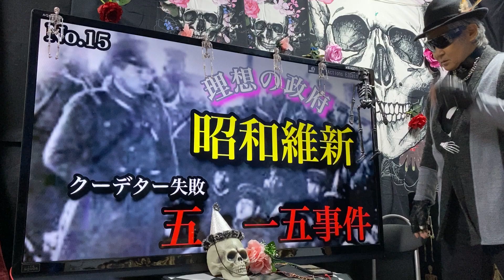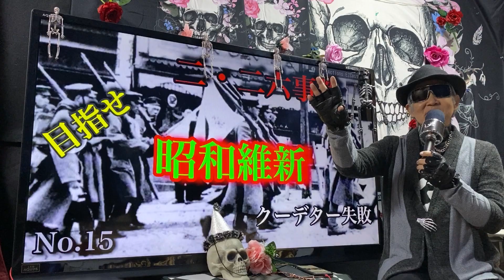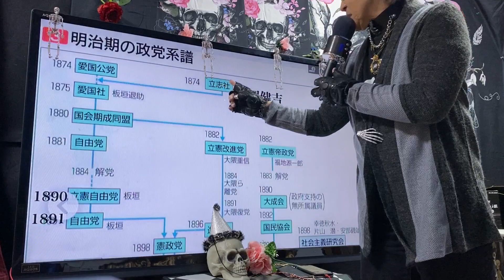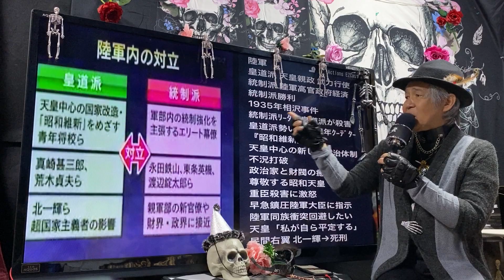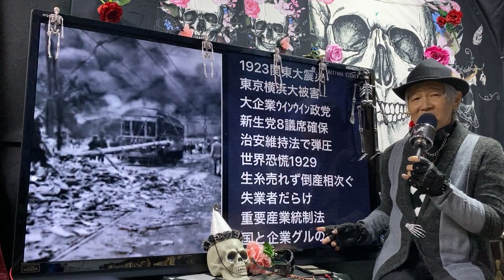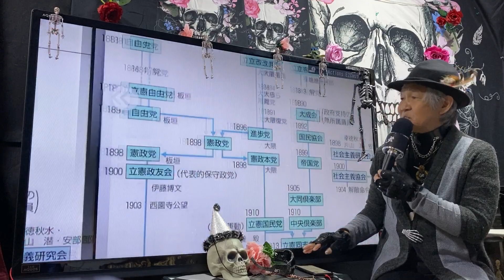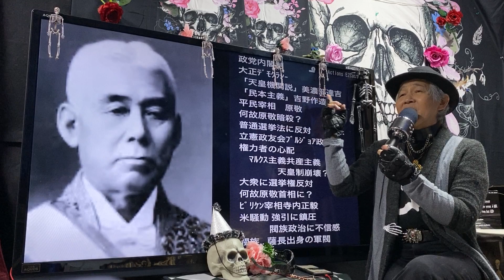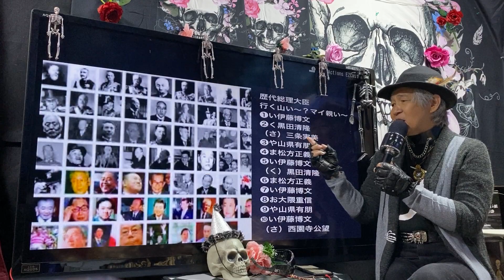昭和維新 五・一五 二・二六 犬養毅 岡田啓介伊藤博文 夢 板垣退助 関東大震災 世界恐慌 日清戦争日露戦争 大隈重信 満洲事変 皇道派 統制派 青年将校 夢流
大阪情報 歴史に学べ 笑顔
仲間は家族 切磋琢磨 共同責任 素直 夢摩訶不思議世界
明日に向かって 全身全霊 夢
心に夢を 前向き 死際哲学
感謝 閃き 直感力 天真爛漫
夢希望感動勇気 アホになれ
背水の陣 噂無関心初志貫徹
怪しき仮面 カル君 夢父流 父夢流
チェンマイ親父 牡蠣男 干瓢 仁ツウ みかんちゃん
ケンタロウ 洋子ちゃん ヒーロ 大ちゃん